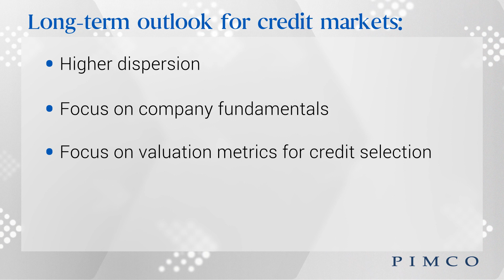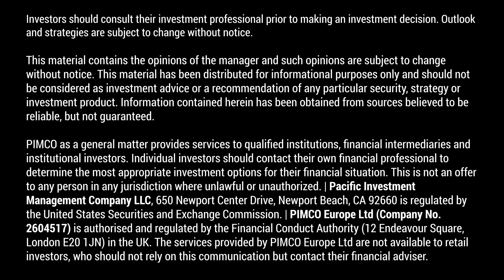Higher Yields Offer Credit Investors Attractive Return Potential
Like most asset markets, credit has not been immune to this year's volatility. But the good news today is that higher-quality yields are attractive again. Learn how investors may benefit from allocating to active fixed income.